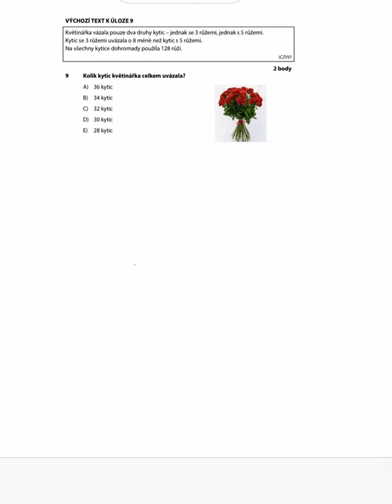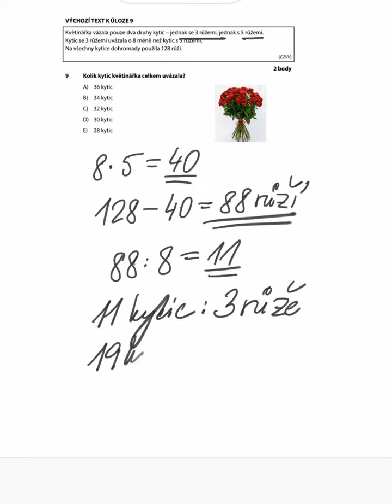Přijímačky na osmileté gymnázium - slovní úloha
V tomto videu se podíváme na slovní úlohu z přijímacích zkoušek pro osmiletá gymnázia.